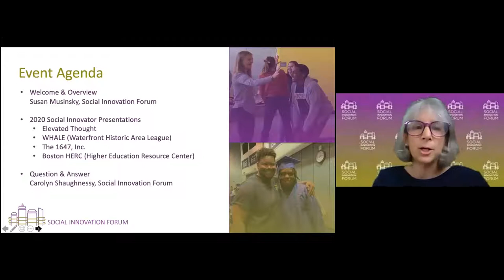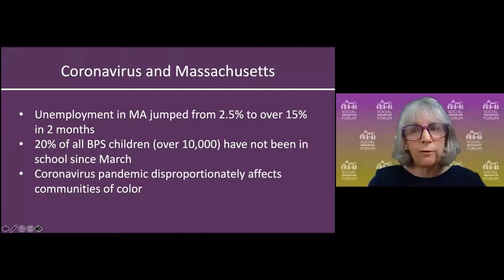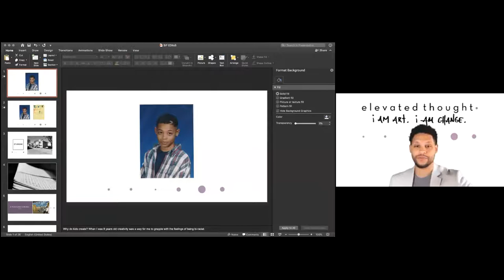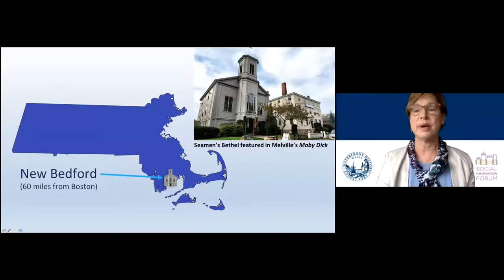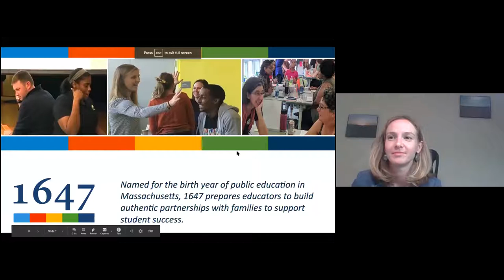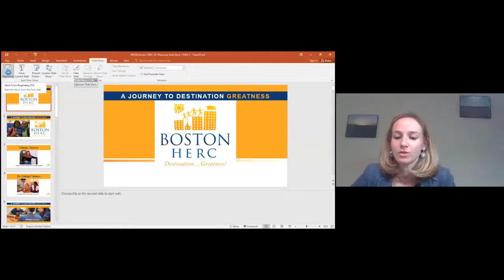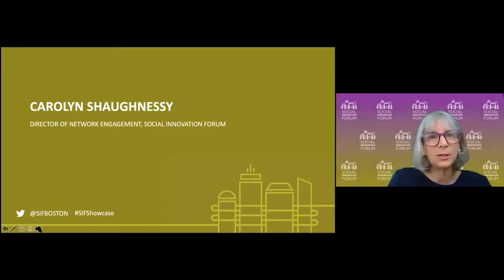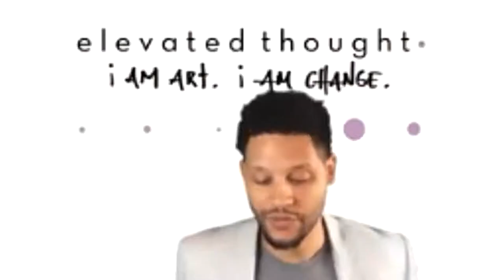Virtual Social Innovator Showcase Part 1 Full Video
We hope you enjoy this lovely recording of Part 1 of the Virtual Social Innovator Series which took place on Thursday, May 28, at 2:00 PM EDT. In Part 1, we heard from 2020 Social Innovators Marquis Victor, ED of Elevated Thought; Teri Bernert, ED of WHALE (Waterfront Historic Area League), Anne Walsh, Founding Director of The 1647, Inc; and Sam Acevedo, ED of Boston HERC (Higher Education Resource Center). We appreciate many members of our community - funders, volunteers, past alumni organizations - who were among the 300 or more participants in the Zoom webinar. It is a comfort to know that as a community we are continuing to support social change amid COVID-19. Our work is truly more important now than ever before!

We are excited for Part 2 of this series which is on Wednesday, June 3, at 2:00 PM EDT.